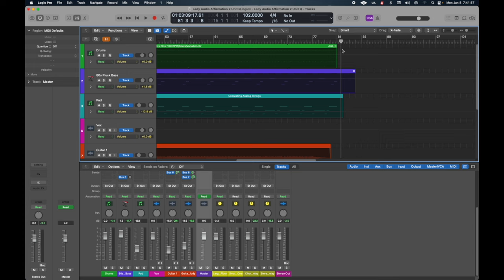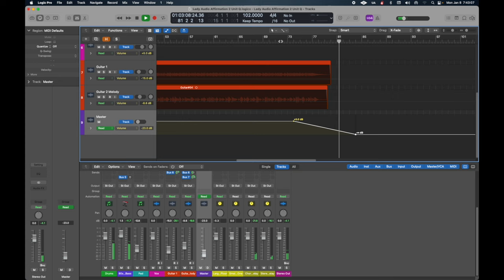Get the Master Volume Fader in the Main Window and do a Fade Out using Automation in Logic Pro X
In this video I show you how to make the Master Volume Fader available in the Main Window instead of only in the Mix Window. Also, I use automation to do a fade out. This is the most efficient way I have found to have full control over the fade out.

Lady Audio provides you with an educational channel that features interviews with audio techs, recording engineers, and producers. The channel covers tips for recording, mixing, mastering, and all the things to do with capturing sound and music. Hosted by Clara Belle of Circle of Dominion.